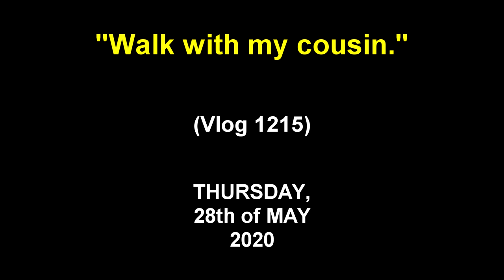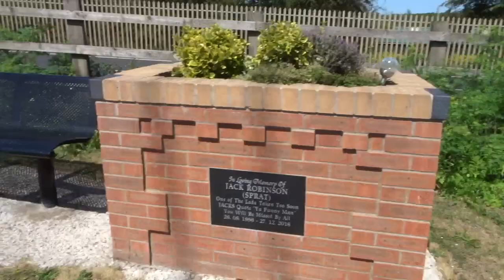WALK WITH MY COUSIN (Vlog 1215)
Met up with my cousin, Kate for the first time in months and she took me on a walk I've never been on before...
(28/5/20)